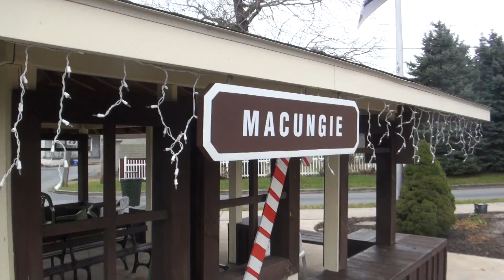Rare! NS 19G With Ex Southern High Hood GP50 In Macungie!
Macungie, PA.
Seen at- 12:24pm
12/22/2012

Well finally after many trips at Bound Brook of going out really early to see this train I was able to catch this train again. Probably one of my favorite NS Bound Brook freights but because it runs through so early in the wee hours of the morning, I seldom see it; I miss the day I caught it at BB stopped where it met 18G lol. But not today! Today, we beat it out west as 19G-22 made its daily stop in Allentown Yard, giving us plenty of time to hang around just waiting for him to roll through. Unfortunately the last time I was able to catch 19G with something cool (being SD45 #1705) the camera totally blurred out, but today, I don't miss a thing as I was able to spot a different-looking engine in the 2nd slot, which ending up being the 2nd NS high-hood I've ever seen, an Ex Southern HH GP50. Another nice treat from the Macungie line of trains!

NS 19G-22:
1-NS C40-9W #9153
2-NS (Ex Southern) HH GP50 #7085
3-NS C40-9W #9189